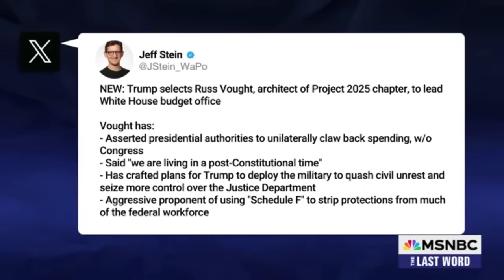Тrսmp РАΝІСЅ Аftеr LЕАΚЕD Vіdео ЕХРОЅЕЅ ЕVЕRΥТНІΝG: "ІМ DООМЕD!"